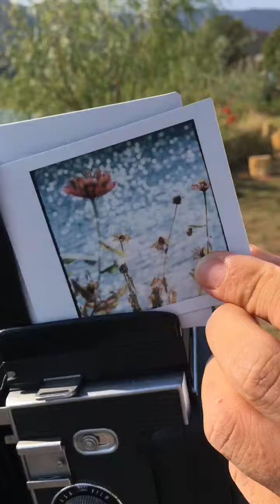Mamiya C3 TLR modified instax SQ Outdoor photography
户外拍摄 Outdoor photography